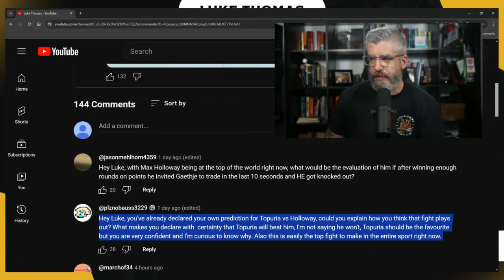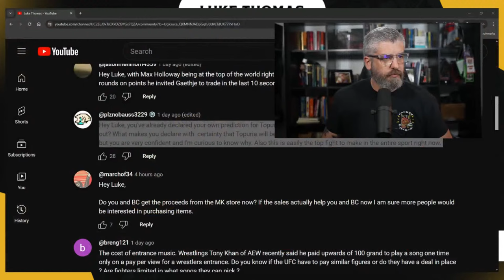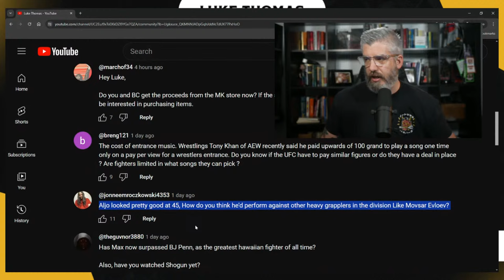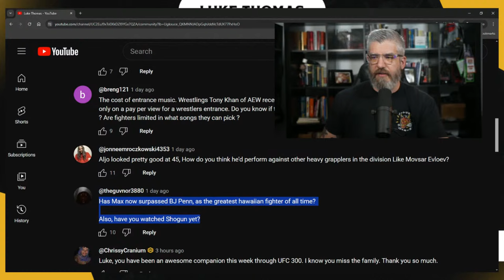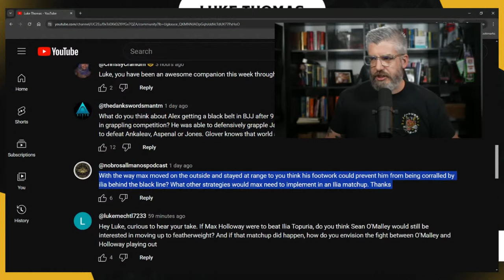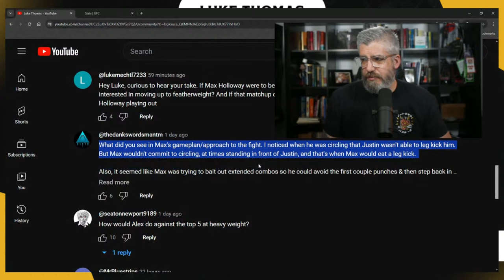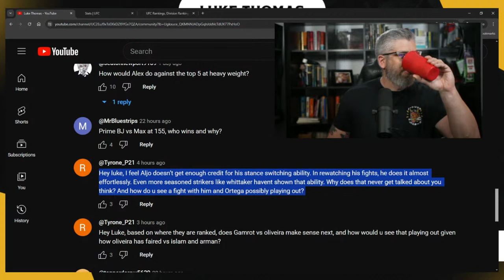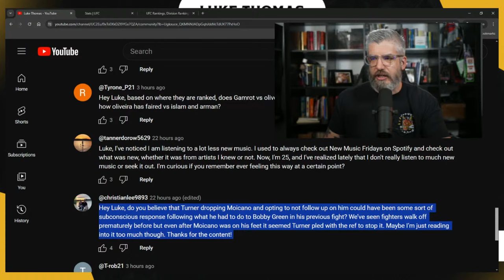LUKE THOMAS *LIVE* UFC 300 Review | Conor McGregor's Return | Max-Topuria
Luke Thomas explores UFC 300 in all its glory from Max Holloway's knockout of Justin Gaethje to Alex Pereira running over Jamahal Hill and much more. We'll also discuss the return of Conor McGregor, whether there is buzz for Nate Diaz vs. Jorge Masvidal and much more.

This is episode 200 of The Luke Thomas Live Chat.

Starting Soon 0:00 - 2:42
Intro 2:42 - 5:08
If Max Got KO'd 9:32 - 11:26
Topuria vs. Holloway 11:26 - 22:48
MK Store 22:48 - 23:18
Entrance Music 23:18 - 27:10
Aljo vs. Evloev 27:10 - 30:36
Shogun 30:36 - 36:12
Poatan's Black Belt 36:12 - 41:16
Max's Footwork 41:16 - 43:34
If Max Beats Topuria 43:34 - 45:57
Max's Gameplan 45:57 - 50:26
Pereira vs. Top 5 HWs 50:26 - 52:50
Prime BJ vs. Max 52:50 - 53:25
Aljo Stance Switching 53:25 - 58:42
New Music 58:42 - 1:00:57
Turner vs. Moicano 1:00:57 - 1:07:14
Picking Gaethje 1:07:14 - 1:09:17
Poatan/Herb Dean Moment 1:09:17 - 1:13:35
AEW Trans Wrestler 1:13:35 - 1:14:52
Greatest Hawaiin Fighter 1:14:52 - 1:16:51
Morning KomPlant 1:16:51 - 1:17:03
ESPN+ 1:17:03 - 1:18:00
Pereira/GOAT 1:18:00 - 1:18:57
Jon Jones/Tape Study 1:18:57 - 1:19:49
Nunes vs. Kayla 1:19:49 - 1:20:14
OJ Docuseries 1:20:14 - 1:23:31
UFC 300 W/O BMF 1:23:31 - 1:24:19
Jiri Title Shot 1:24:19 - 1:25:15
Fear And Loathing In La Liga 1:25:15 - 1:25:25
Social Media Hiatus 1:25:25 - 1:28:30
Topuria vs. 155 Top 5 1:28:30 - 1:29:10
WMMA 1:29:10 - 1:33:21
Psychedelics 1:33:21 - 1:34:06
Pereira vs. Aspinall/Jones 1:34:06 - 1:34:27
Miocic vs. Jones 1:34:27 - 1:36:02
Fights Will Become Boring 1:36:02 - 1:37:31
4/20 1:37:31 - 1:38:07
Boxing/4 Kings 1:38:07 - 1:38:44
Mark Coleman's Voice 1:38:44 - 1:39:22
Ankalaev Fight IQ 1:39:22 - 1:39:37
What's Next For Pereira 1:39:37 - 1:40:02
Fighter Who's Prime We Missed 1:40:02 - 1:40:37
UFC 301 1:40:37 - 1:40:57
Max Next 3 Fights 1:40:57 - 1:41:37
Last 20yrs BMF 1:41:37 - 1:42:02
Miss My Ex 1:42:02 - 1:42:58
Max A Good Guy 1:42:58 - 1:46:47
In-Person Show w/ BC 1:46:47 - 1:47:32
Greg Doyle vs. Caitlin Clark 1:47:32 - 1:51:18
Islam vs. Conor 1:51:18 - 1:51:38
Pay Othello Back 1:51:38 - 1:52:23
Favorite Camron Verse 1:52:23 - 1:54:32
MJ Guilty? 1:54:32 - 1:54:57
Oliveira At 300 1:54:57 - 1:55:37
Max Eye Pokes 1:55:37 - 1:56:27
Ryan Garcia 1:56:27 - 1:57:28
Upcoming UFC TV Deals 1:57:28 - 1:59:34
Patrice O'Neal 1:59:34 - 2:00:08
Next Kickboxing Breakout Star 2:00:08 - 2:00:38
Jiri Arena Video 2:00:38 - 2:01:08
Islam vs. Topuria 2:01:08 - 2:01:18
Spence High vs. Crawford 2:01:18 - 2:01:33
Oliveira Split Decision 2:01:33 - 2:01:48
ADCC 2:01:48 - 2:02:18
Chandler PPV Points 2:02:18 - 2:02:38
Aljo/No Interview 2:02:38 - 2:03:18